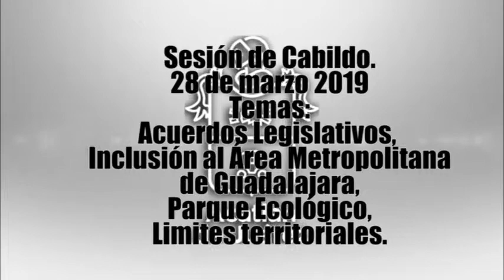SESIÓN CABILDO LIMITES TERRITORIALES 280319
Sesión de Cabildo.
28 de marzo 2019
Temas:
Acuerdos Legislativos,
Inclusión al Área Metropolitana
de Guadalajara,
Parque Ecológico,
Limites territoriales.